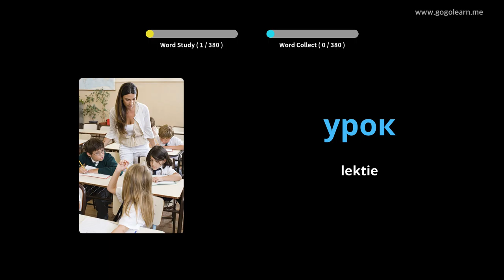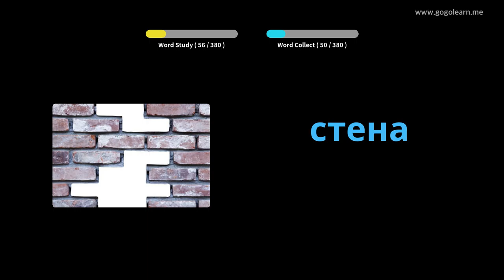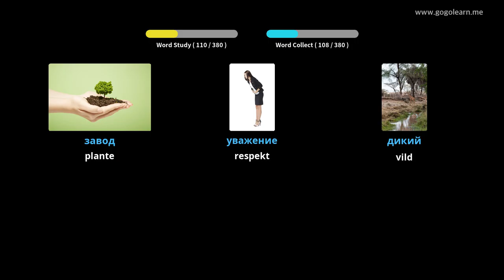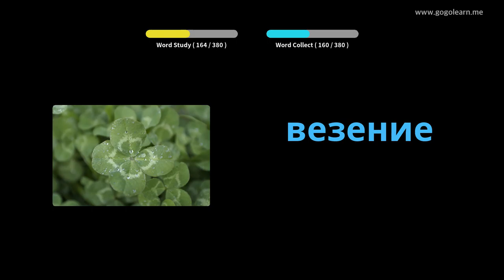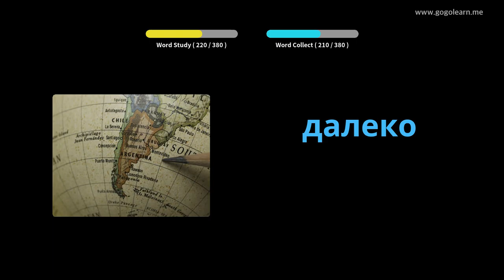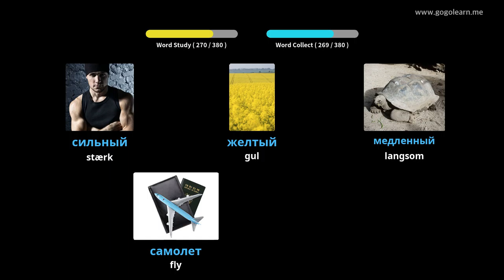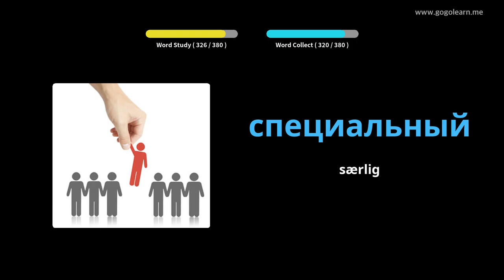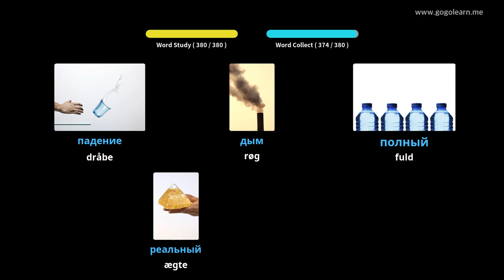Lær Russisk Gjennom Bilder |Russisk Ordforråd Mellemskole 1 | Golearn